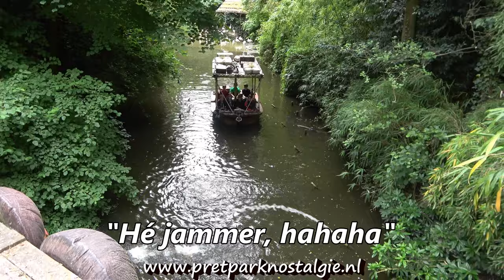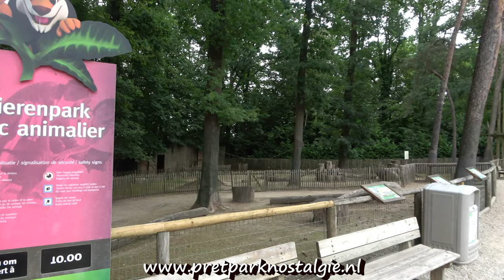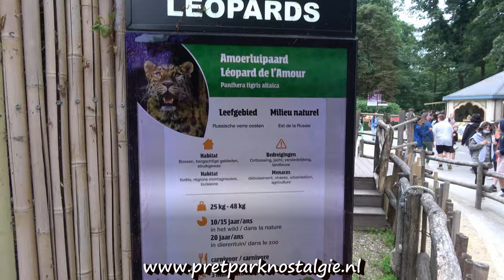Bellewaerde Park 2022 Vlog - Nat pak opgelopen!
Bellewaerde Park is een combinatie van pretpark en dierentuin in België, nabij de stad Ieper. Het park opende in 1954 op initiatief van de familie Florizoone, die ook het Meli Park (nu Plopsaland de Panne) hebben opgericht.

In 1990 werd Bellewaerde overgenomen door de Walibigroep, welke in 1998 op zijn beurt weer werd overgenomen door Premier Parks. Vandaag de dag is het pretpark is in handen van het Franse Compagnie des Alpes, waar de Walibiparken ook deel van uitmaken.

Zelf bezocht ik Bellewaerde voor de allereerste keer in 1991. Nadien heb ik het nog enkele malen bezocht, waarvan de laatste keer op maandag 27 juni 2022 was. Inderdaad, de dag dat ik deze vlog opnam.

Toen ik bij de wildwaterbaan Niagara een anekdote over mijn vorige bezoek wilde vertellen lette ik even niet goed op waar ik stond. Ik waande mij veilig voor het water, doch een enorme 'vloedgolf' overspoelde mij en de camera. Het gevolg was dat ik doornat werd en de 4K-camera vanaf dat moment kuren vertoonde.

Aan het einde van de dag moest ik zelf overstappen op de GoPro. Deze had ik mee om onrides in de attracties te maken.

Ondanks het natte pak is het een leuke vlog geworden en een mooie impressie van Bellewaerde Park, uiteraard met oog voor de nostaalgie. Zo laat ik je zien waar de darkride Los Piratas zich bevond.

voor nog veel meer pretparknostalgie en informatie.